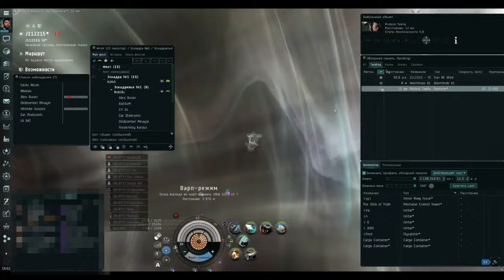EVE Online pvp kill Dominix 07 03 16г Black Betty Inc